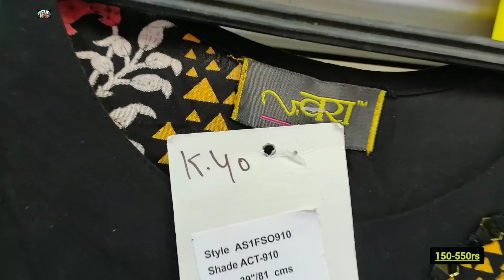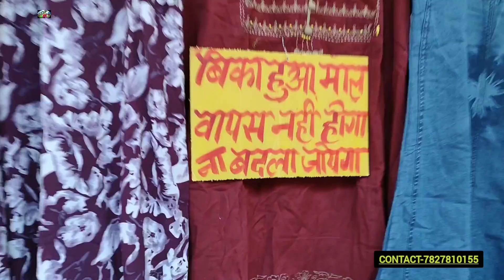आज तो मज़ा ही आ गया🤩🔥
exploringDelhiWithAadya

सदर बाज़ार ग्रीन मार्केट
ग्रीन मार्केट सदर बाज़ार
ग्रीन मार्केट आद्या
संडे सदर पटरी बाज़ार
सदर बाज़ार पटरी मार्केट
कपड़ों की खान
Sunday Sadar patri bazar
Sadar Sunday patri market
patri market Sunday Sadar
green market with aadya

दोस्तों इस वीडियो में आप देखेंगे,सदर बाज़ार की ग्रीन मार्केट जो कि लगती है सिर्फ रविवार के दिन।यहां आपको बहुत ही सस्ते दाम में साड़ियां,सूट,फैब्रिक,गाउन,क्रॉप टॉप इत्यादि मिल जाता है।मैं वीडियो के साथ में ही आपको दुकानदारों के फोन नंबर भी दे रही हूं।यदि आप अपनी दुकान के लिए इनसे खरीदारी करना चाहते है तो आप इनसे संपर्क कर सकते है।
आप नीचे दिए हुए लिंक पर क्लिक करके यहां पहुंचने का रास्ता समझ सकते हैं 👇

greenmarket ग्रीनमार्केट Part 2 देखने के लिए नीचे दिए हुए लिंक पर क्लिक करें👇

ये सभी वीडियो देख कर आप समझ सकते है कि ग्रीन मार्केट में किस प्रकार का सामान मिलता है🤗🙏

Metro Station-
तीस हज़ारी
पुल बंगश
आर के आश्रम

sharara suits
Gown Design
gown frock
delhi tour
delhi vlog
delhi news
delhi live
delhi weather
delhi shopping
delhi market
delhi monuments
delhi aadya
aadya delhi
delhi haat
delhi events
delhi lovers
childhood delhi
delhi location